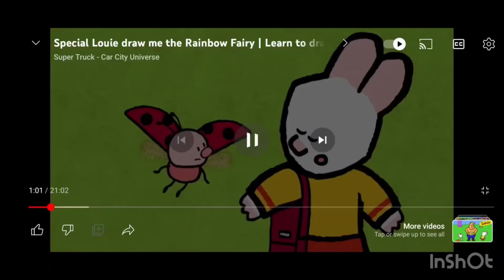Yoko! Jakamoko! Toto! (Fanmade Version)